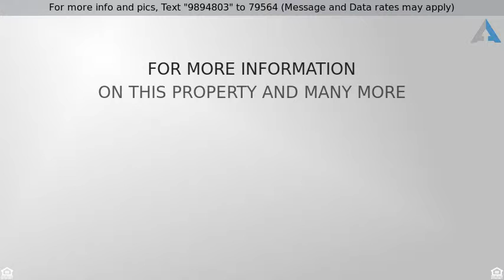Priced at $275,000 - 7538 W CALAVAR Road, Peoria, AZ 85381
Cute courtyard in front upon entrance. Once inside experience a very spacious wood planked formal living and dining areas. This leads to the open floor plan kitchen, dining & family room. The high ceilings and large windows makes for a lot of natural light. The kitchen has light oak cabinets, center island and black appliances. The master has vaulted ceilings, bay window and walk-in closet.  The ensuite has a double vanity & separate tub & shower. The backyard is an entertainers delight w/ a covered patio, gated pool with water feature and in-ground floor cleaners, and extra seating areas within the pool area.  Brand new Anderson arcadia back door, brand new flooring(no carpet) and fresh interior paint throughout. Close to shopping, dinning, entertainment & 101 freeway. No HOA!